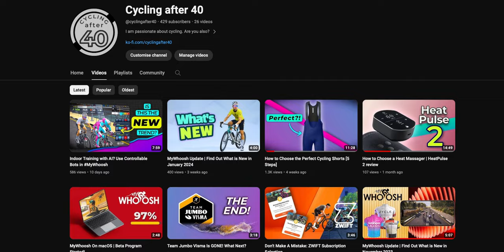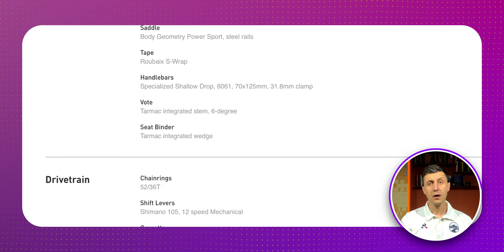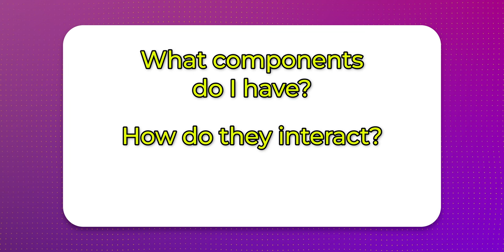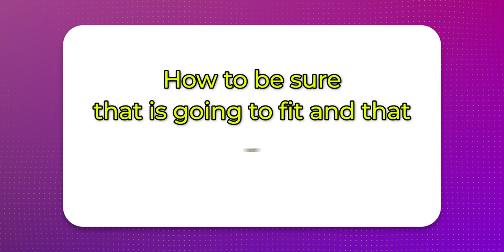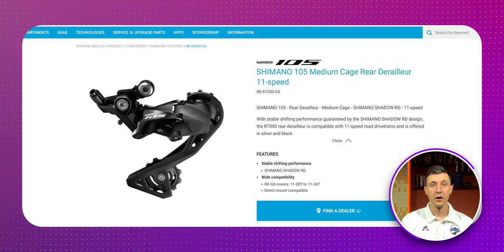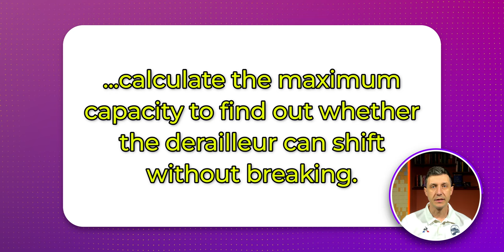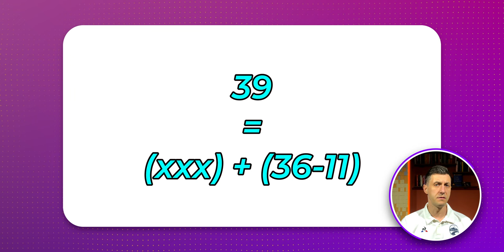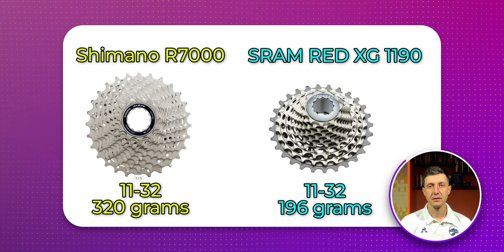How to Find the Right Cassette for Your Bicycle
If you are looking to upgrade your bicycle components and don't know what to choose and if is going to fit, don't worry, many of us have this problem.
I started my investigation for what components I have on my actual bicycle,  what is their weight and what can I replace to make my bicycle lighter and myself faster.
What cassette can I install? Shimano or SRAM?
What is the biggest cassette that I can fit without changing my derailleur?
I found that there is a formula that allows us to calculate the exact components that we can use, the crankset, derailleur and cassette.

➤Besides cycling I also like coffee. Espresso, to be precise.
So, if you consider buying me a coffee, I will use the energy boost to make more videos like this one.

Products that I bought, test and recommend:
➤Bike Saddle
➤Bike Stem Carbon Computer Mount Garmin/Wahoo/Bryton
➤TPU Ultralight Bike Inner Tube

➤Songs used in this video:
Music from Uppbeat (free for Creators!)